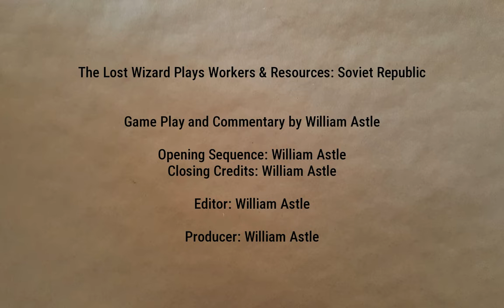Heating Upgrade | Lucky Corners 33 | Workers & Resources: Soviet Republic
Getting an upgraded heating system online to replace the under powered and cranky small heating system from back in the early days.